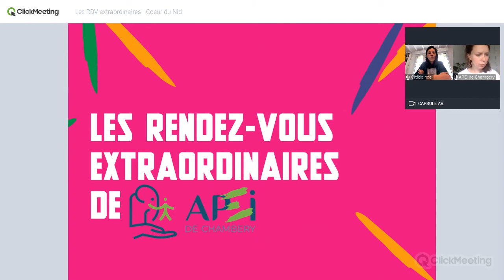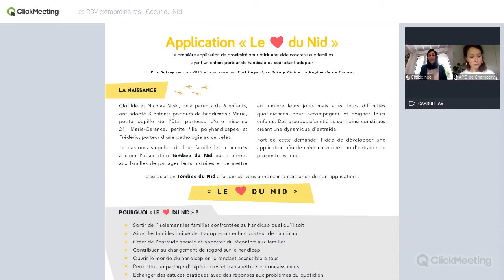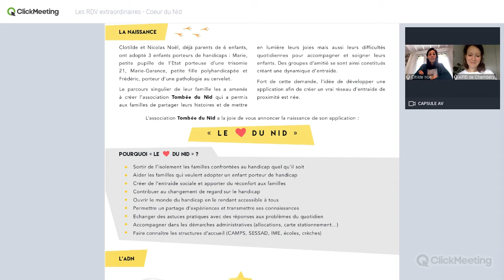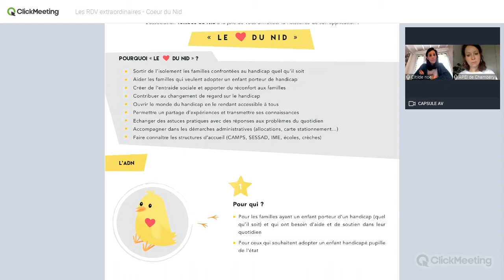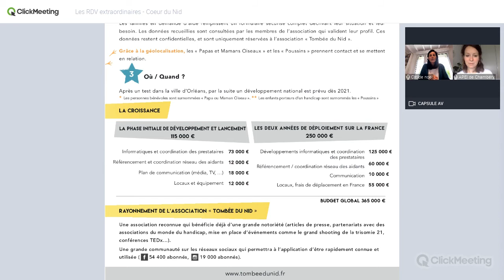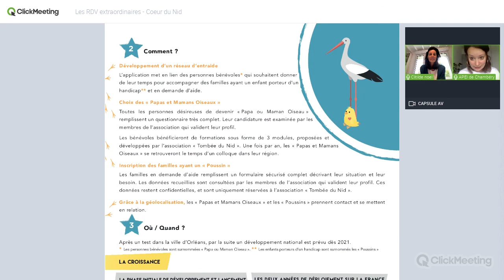Les RDV extraordinaires - Le Coeur du Nid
Témoignage de Clotilde Noel, fondatrice de Tombée du Nid, qui présente  Coeur de Nid,  la 1ère application de proximité qui offre une aide concrète aux familles avec un enfant porteur d'un handicap.